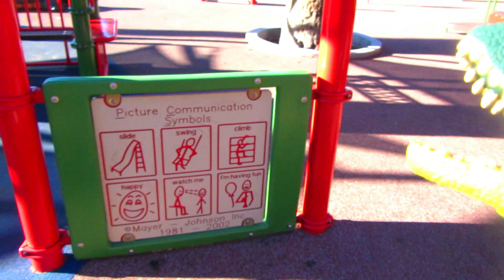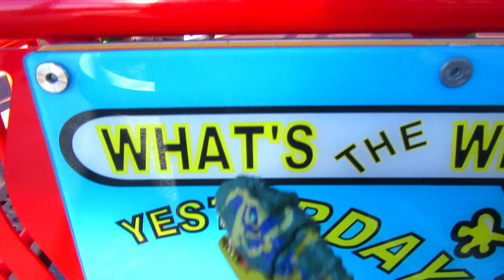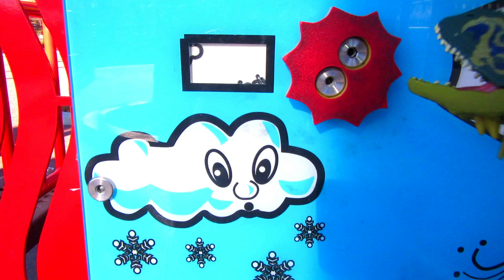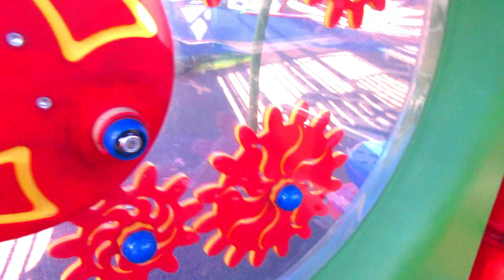Philly the dinosaur plays at the park and learn names of the different planets , picture symbols.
@semajsfunadventures9203  In this video, JOin Philly The funny dinosaur play at the park. Philly has lots of fun climbing rocks and sliding down the slide. Philly meets different animals and says Hello to each and every one.
PHilly learns about the different names of the planets. Reads the weather forecast and is so much more fun.